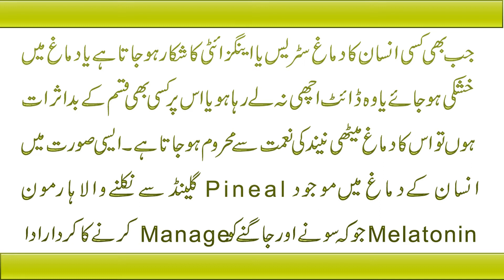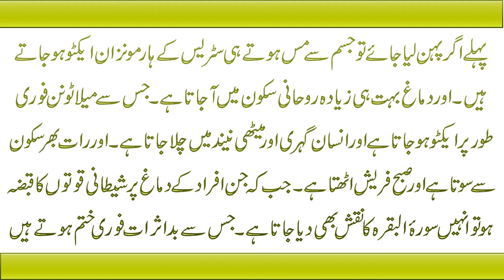Methi Nend K Hormons Ko Active Karne Ka Taweez | Achi Neend K Liye Naqsh | Amal For Sleeping Problem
Aaj Ki Video Ka Mozu Hai Meethi Nend K Hormons Ko Active Karne Ka Taweez | Achi Neend K Liye Naqsh | Amal For Sleeping Problem | Details K Liye Video Mukammal Dakhein.

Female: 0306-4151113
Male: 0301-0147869